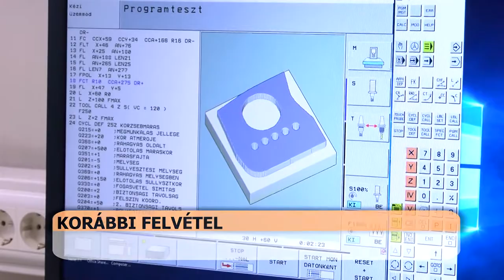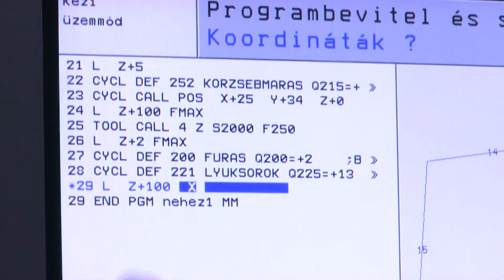Szakmai képzések felnőtteknek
A Tolna Megyei Szakképzési Centrumhoz tartozó iskolák fontos feladata, hogy minél több felnőtt számára biztosítsák a szakma, illetve szakképesítés megszerzésének lehetőségét. A felnőttek oktatása terén a megújult rendszerben jó lehetőségek nyíltak azok előtt, akik tovább- vagy átképeznék magukat, esetleg egyszerűen csak több lábon szeretnének állni.